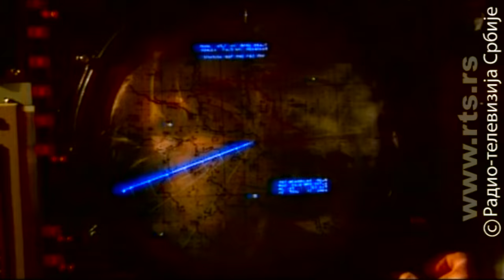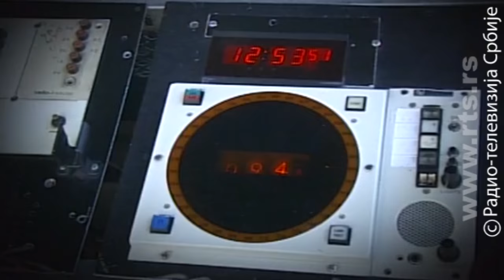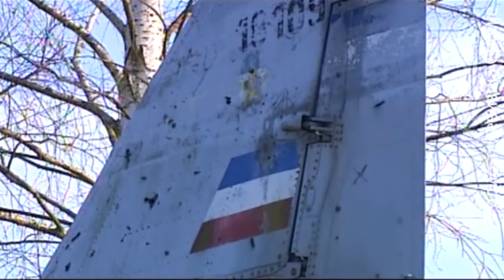Let u smrt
Dokumentarni film o pilotu „miga 29“ Milenku Pavloviću, komandantu 204. lovačkog avijacijskog puka. To je priča ne samo o heroju koji je 1999. godine poginuo braneći nebo rodnog Valjeva nego i o velikom čoveku koji je svesno otišao u smrt kako bi zaštitio svoje kolege i prekinuo besmisleno žrtvovanje pilota i avijacije.

Dokumentarni film „Let u smrt“ urađen je u produkciji Informativnog programa RTS-a, 2006. godine. Autor je Slađana Zarić, a reditelj Boban Simojlović.